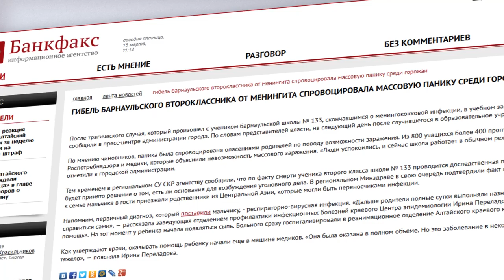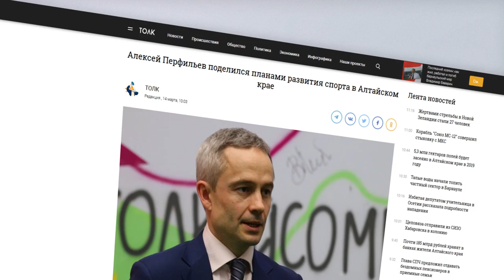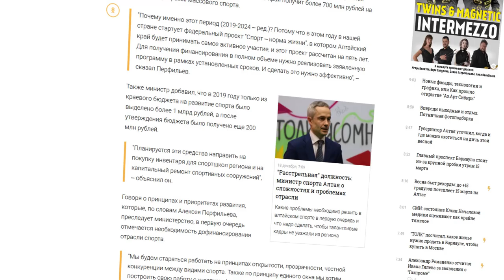О чем пишут издания «Сибирской медиагруппы» — обзор 15.03.2019